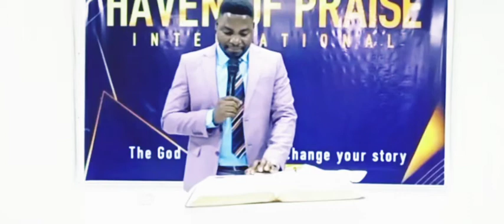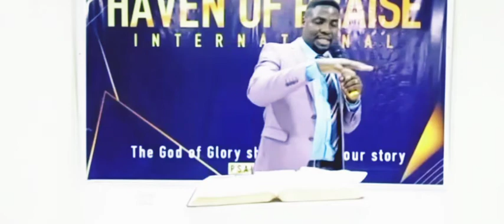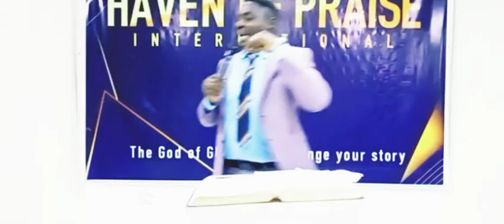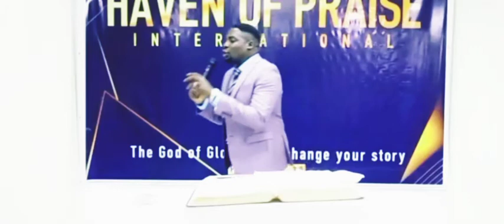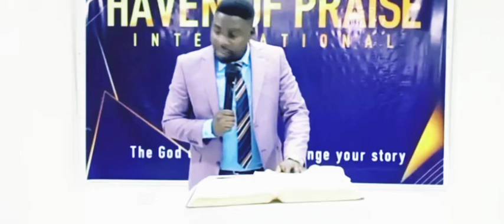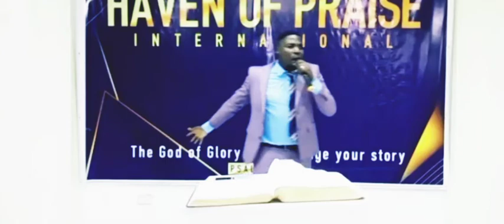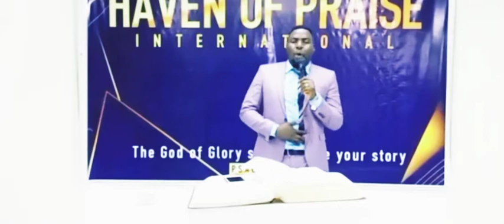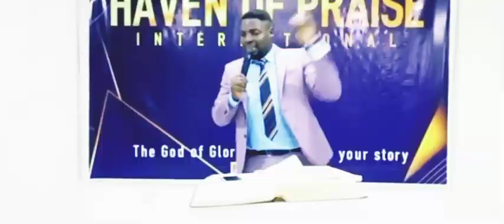BREAKING SATANIC SEALS (New). Pastor Givan.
Every covenant is bound by seals. Whenever covenants are broken, and altars destroyed, you may find yourself suffering the effects and consequences of the transactions that occured on the altars upon which the covenants were made.
It is then necessary that you understand the seals that are holding you to evil occurrences of that covenant and break them.
Pastor Givan breaks down this teaching with grace and in simplicity, using his own personal struggles and how he overcame.

God bless you as you watch, in Jesus mighty name.

To sow directly to the ministry of Pastor Givan, use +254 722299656
For counseling and prayer, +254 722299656